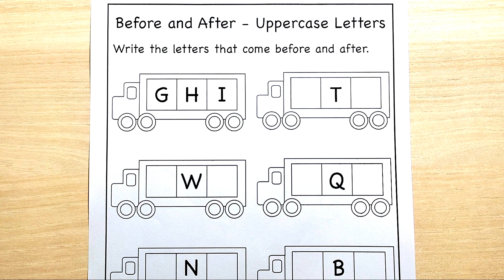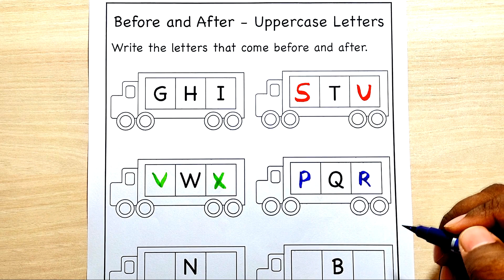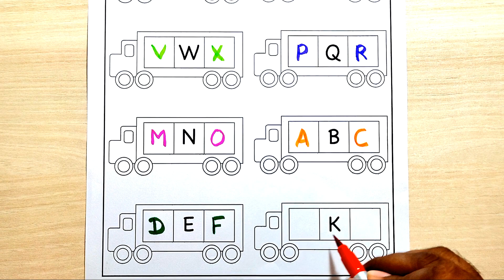Learn English Alphabets, Write The Missing Alphabets | abcd, abcde, a for apple b for ball, 123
Your Query :
a for apple
abcdefg
English alphabet
abcd cartoon
a for apple bi for boy
alphabet songs
a for apple a for ant
nursery rhymes
abcd rhymes
abcd alphabet
abcd
abcd varnamala
abcd varnamala
english varnamala
english alphabet
A for apple
kids alphabet
alphabet for kids
abc song
a for apple b for ball c for
alphabet song
apple apple
abcd abcd
 एबीसीडी
वर्णमाला